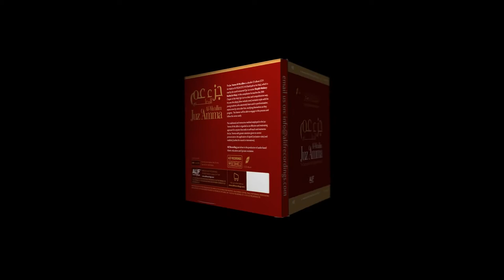3D CD cover for Juzz AEX7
3D CD cover for Juzz AEX7

Many Thanks;
ZOOBA NETWORK